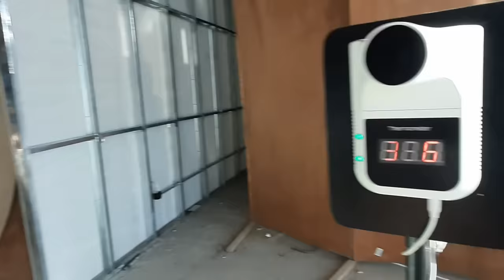Exploring "GAISANO MALL" Tubod, Lanao del Norte this Christmas - Travel Vlog 012 By:DC FAMILY GARDEN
"GAISANO MALL"
Located: Tubod, Lanao del Norte Philippines